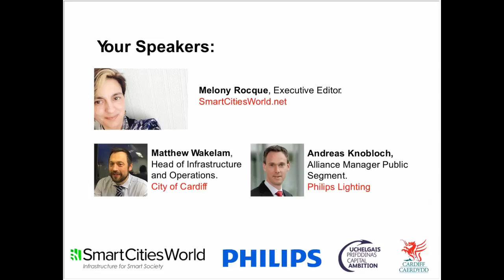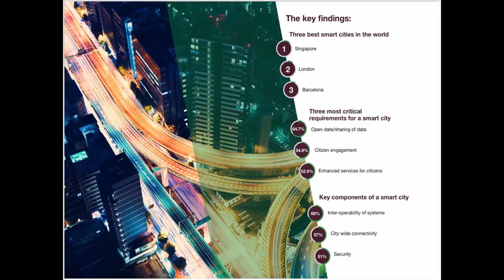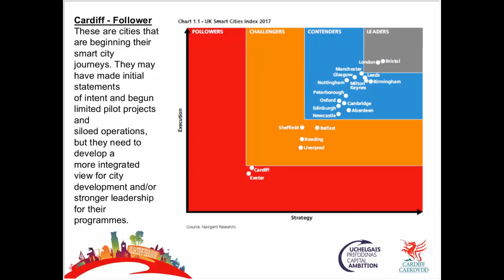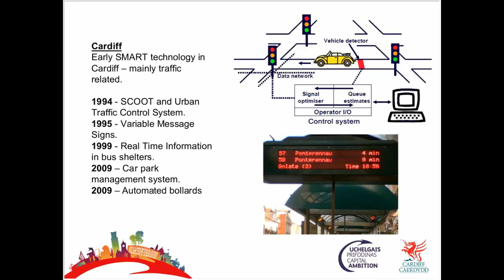SmartCitiesWorld webinar with City of Cardiff Council (Melony Rocque and Matt Wakelam)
With many authorities working hard to make smart cities a reality in their area, Philips wanted to find out more about the specific challenges this audience is facing. The Cardiff project marks the 1,000th implementation of Philips CityTouch, just five years after its launch in 2012. As an open system, Philips City Touch makes Cardiff prepared to expand and upgrade when needed – Cardiff has a solid foundation for building a smart city both today and in the future. Philips CityTouch will ultimately integrate with Cardiff’s SAP systems to realize its smart city ambitions.
Watch this webinar to learn how Philips CityTouch provides Cardiff with a scalable digital infrastructure that may be upgraded to provide additional smart city services.